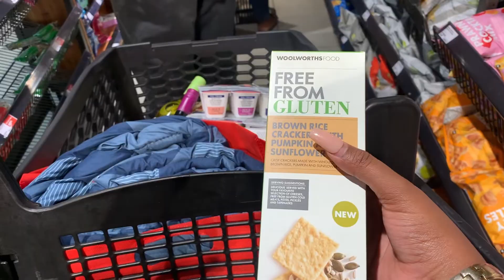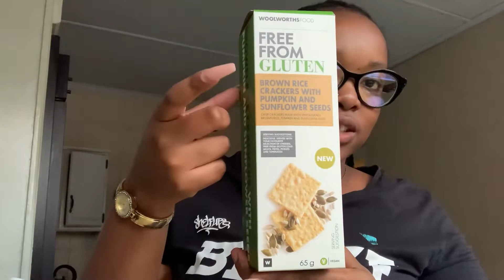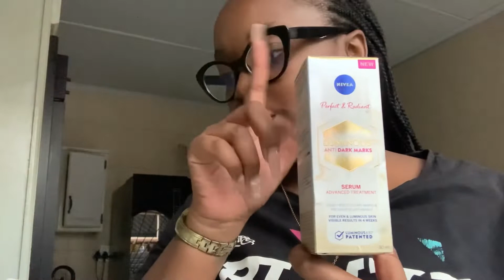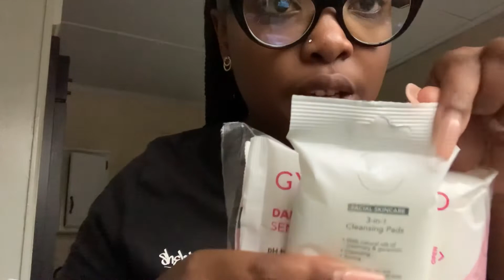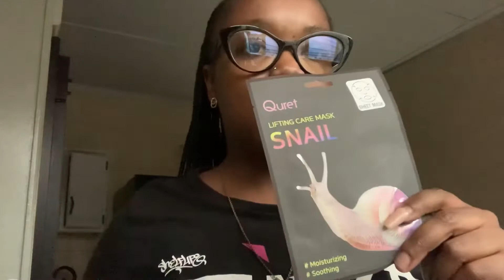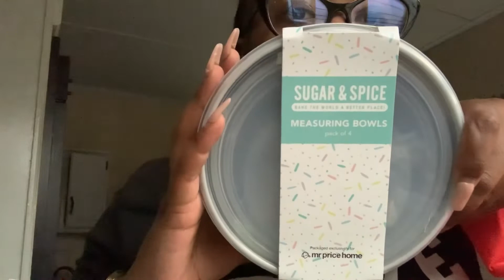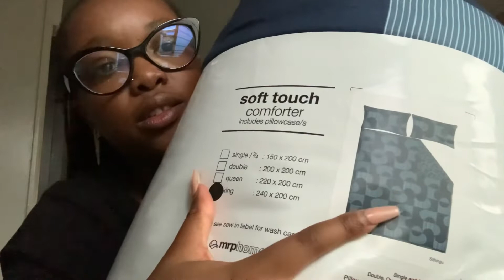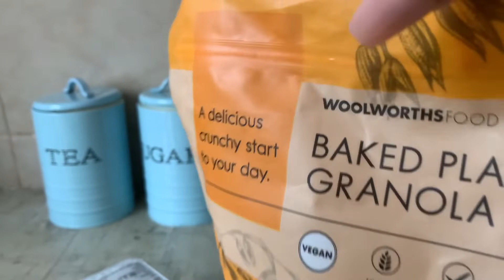My First Vlog: Weekly Groceries | Clicks Haul | Cooking Breyani For The First Time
Today, I bring you guys my FIRST VLOG, a few HAULS & my first Breyani attempt 😘😊🎉.